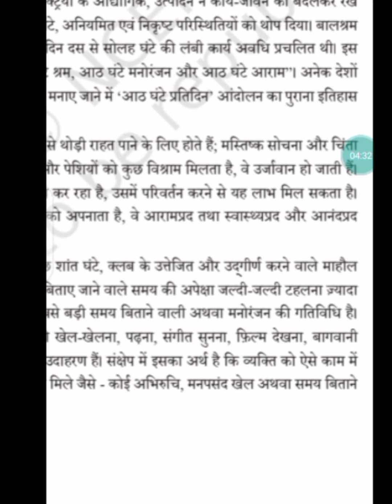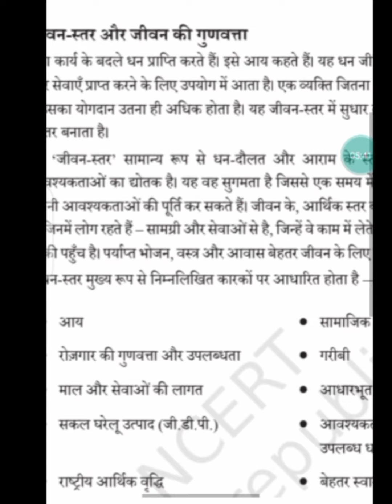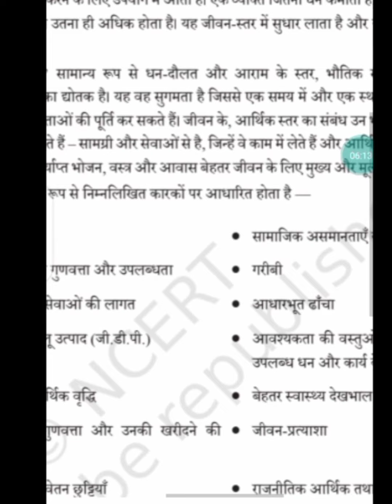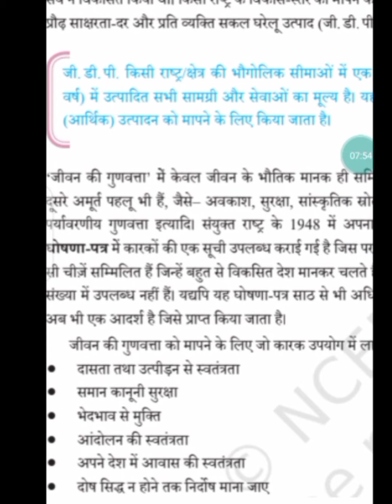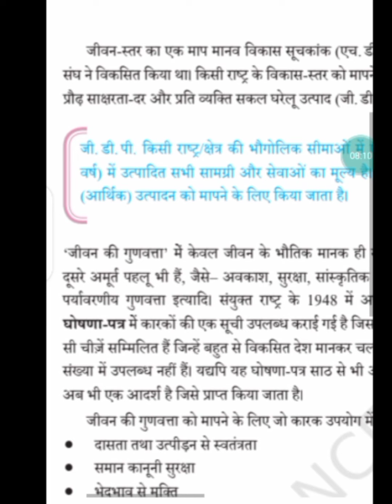12th home science NCERT lesson1 Kavya ajivika aur Jeevika